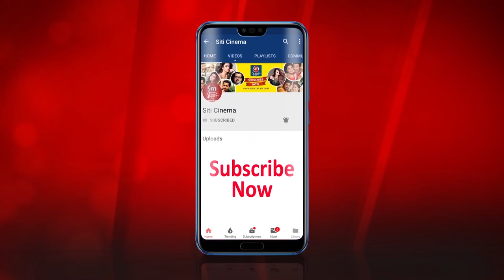আদর চাইছে Sreelekha | Sreelekha want special caress.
Tollywood actress Sreelekha Mitra  bored about her name, at this age she searching  special name and Caress from some one